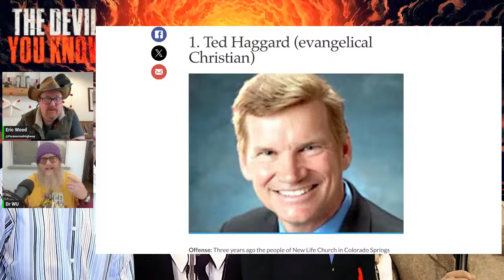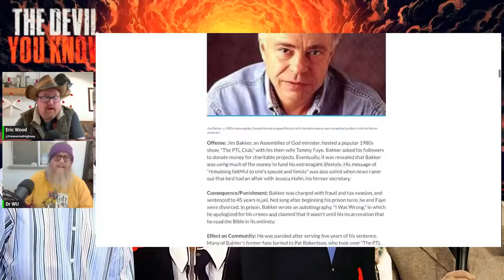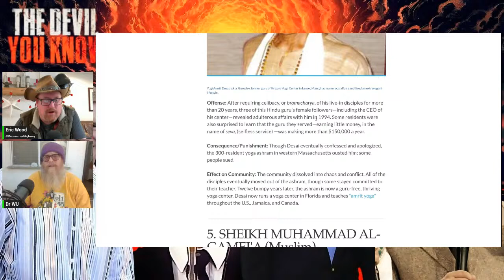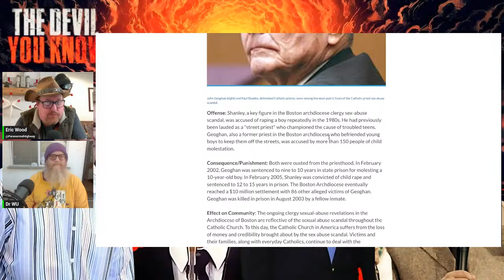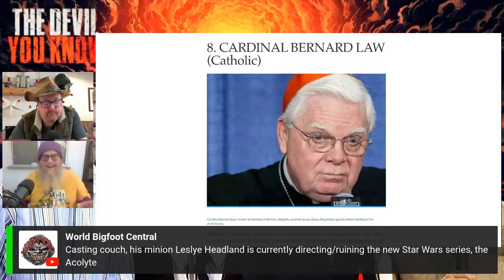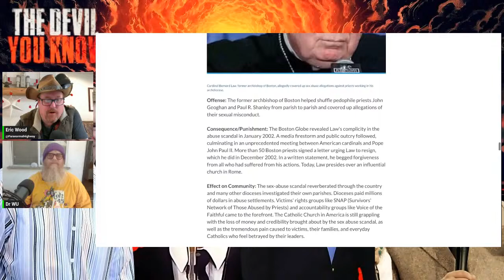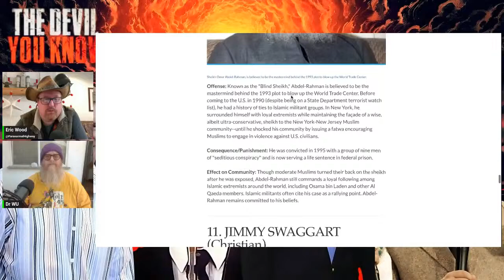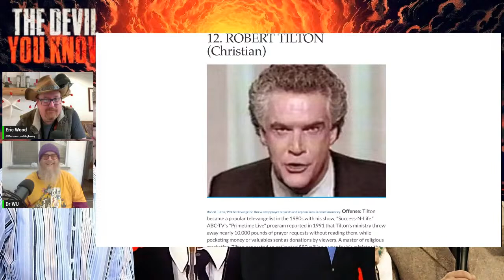The Devil You Know: People Are The Real Demons!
The Devil You Know: People Are The Real Demons! Uncover the truth about "The Devil You Know" in this eye-opening video. Discover the secrets, myths, and realities behind this mysterious phrase. Join us as we delve deep into the dark and unknown to shed light on what you thought you knew. Don't miss out on this intriguing exploration that will challenge your beliefs and expand your understanding. Hit play now to reveal the devil you thought you knew!

Credits!